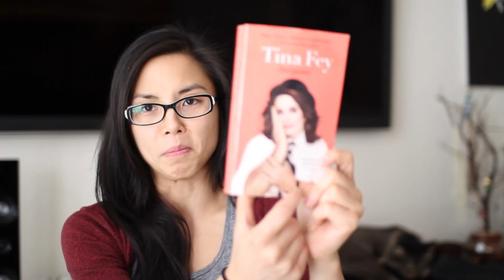Bossypants by Tina Fey